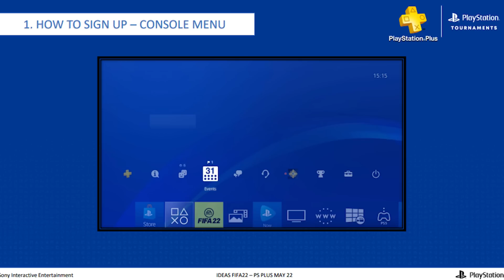DIT IS HOE JONGENS ZIJN IN ROTTERDAM